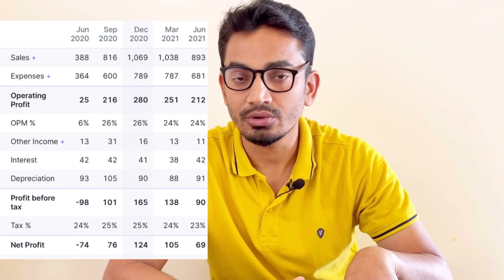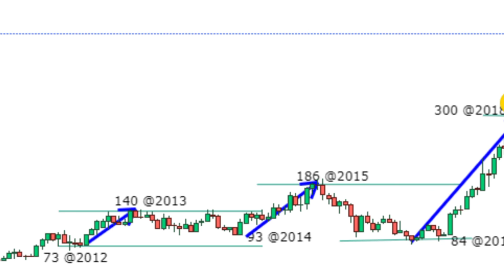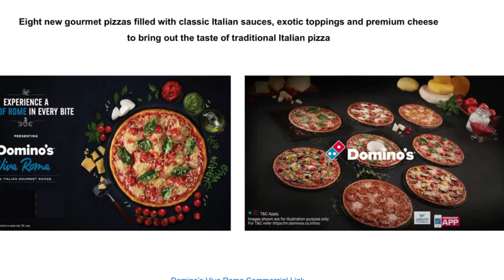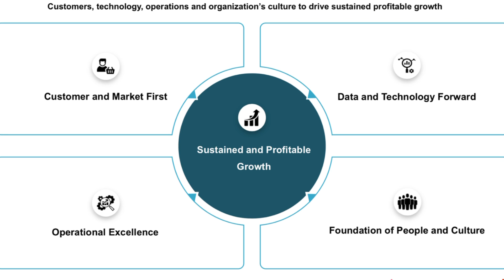Food for thought || JUBILANT FOODWORKS SHARE ANALYSIS | Future Growth and Prospects.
We will learn about the business model of JUBILANT FOODWORKS and how this is going be one of the giant company in future. A deep dive detailed analysis is being done to understand why the this company is good for another decade.

In this video, Discussed the fundamentals and Technical of JUBILANT FOODWORKS including its buisness,key strength, key risk, future growth and financial. JUBILANT FOODWORKS has a bright growth prospect for decades and worth adding on every dip for long term wealth creation.

In this video, we’ll cover the following concepts :

1. Growth and Investors interest in company.
2. How to invest by understanding the fundamentals and technical levels.